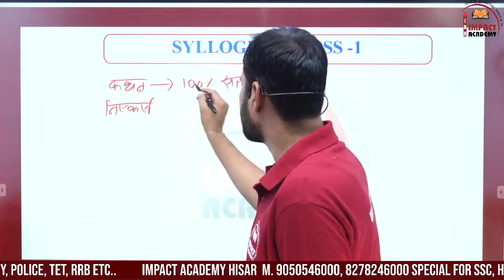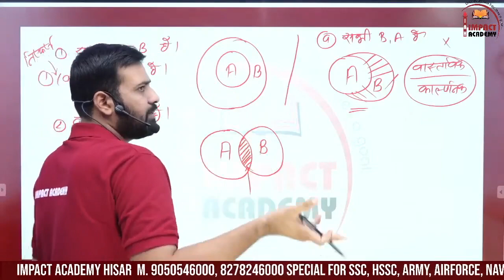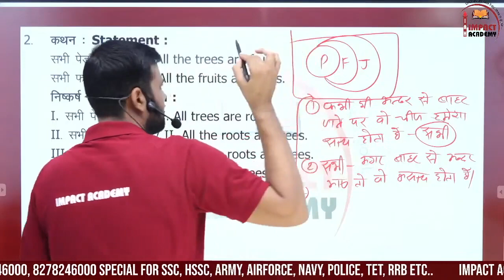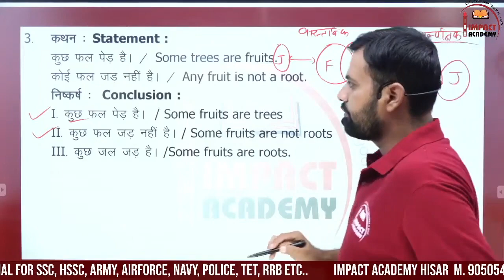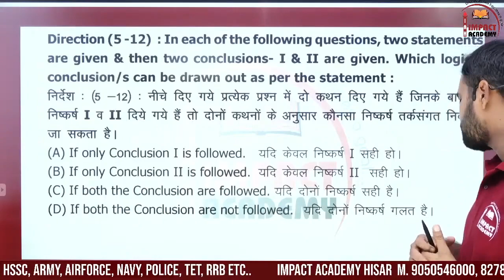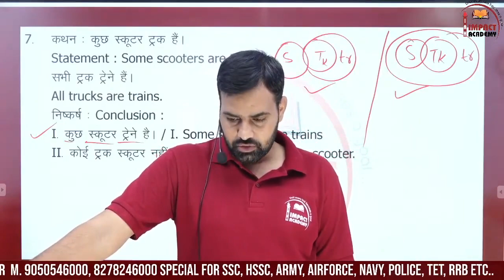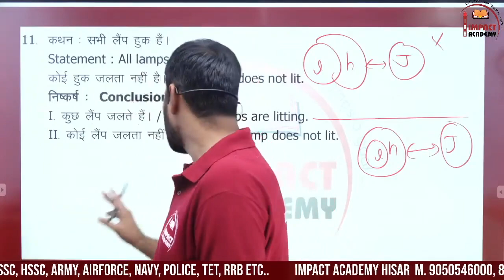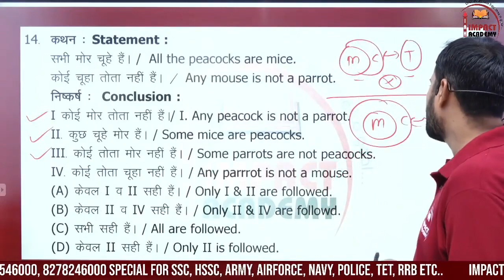न्याय संगत syllogism -01 by KD Sir